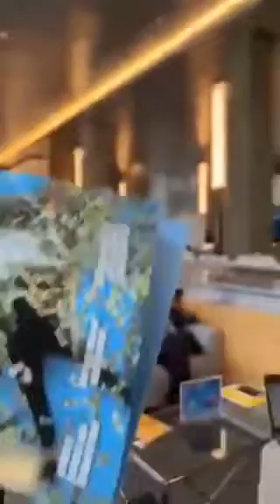DEMOCRACY AT WORK !